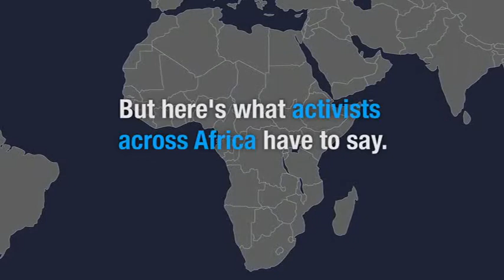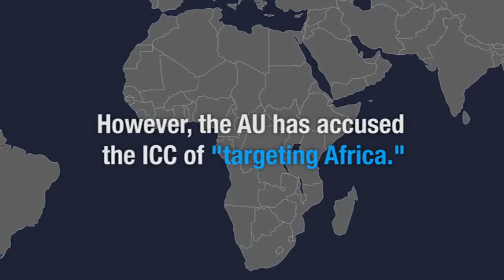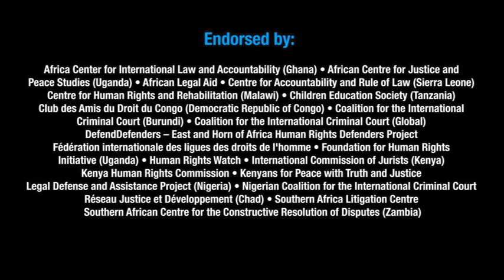African Union Activists Challenge Attacks on ICC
Activists from across Africa clarify misconceptions about the International Criminal Court and highlight the need for African governments to support the court in this video by 21 African and international nongovernmental organizations.